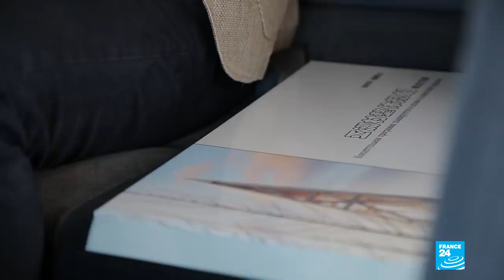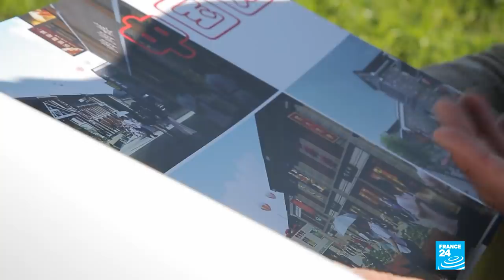REPORTERS - Russia conquers its Far East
Russia's Far Eastern Federal District covers 41 percent of the country's territory but is home to a mere six percent of its population. And the region is losing an average of 17,000 inhabitants a year. In order to stem this rural exodus, but also to exploit this vast territory, Russian President Vladimir Putin has made developing the Far East a priority. FRANCE 24's Elena Volochine reports.